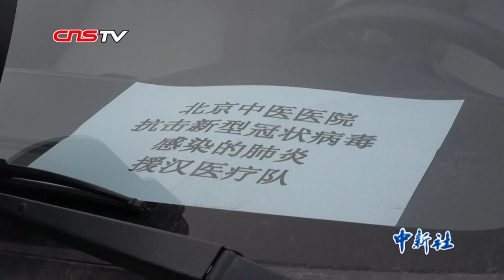中国尽遣医护精锐驰援武汉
自新冠肺炎疫情发生以来，疫情的动态牵动着每个人的心。连日来，中国各地多批医护精锐赶赴武汉增援，吹响了向主战场冲锋的号角。